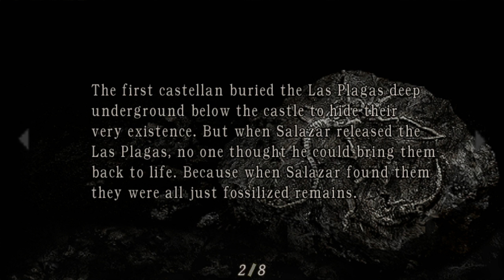Resident evil 4 chapter 4 part 3